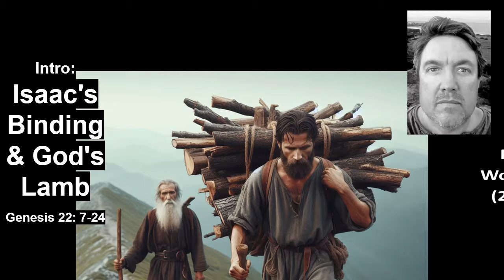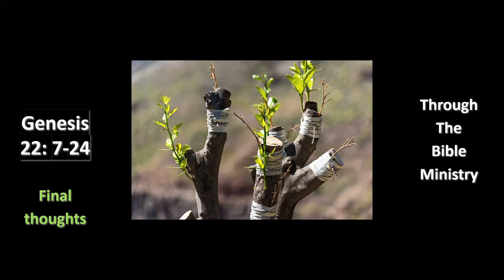Isaac's Binding & God's Lamb - Genesis 22: 7-24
Genesis 22: 7-24 - The Binding of Isaac, prefiguring the Lamb of God. Both Isaac & Jesus were obedient to their father, were led to a certain hill outside Jerusalem, opened not their mouths to protest their sacrifice, carried their wooden burdens up the hill, were willing to lay down their life in obedience to their Fathers Will. A substitute was provided by Jehovah Jireh, to save Isaac, but there was no substitute for Jesus, as He was our substitute.

Through The Bible Ministry with Paul Woodley in 2024.

Sydney Australia based. Expository Bible teaching, with an emphasis on Bible prophecy, from a dispensational, premillennial perspective. Verse by verse exegesis of Scripture.